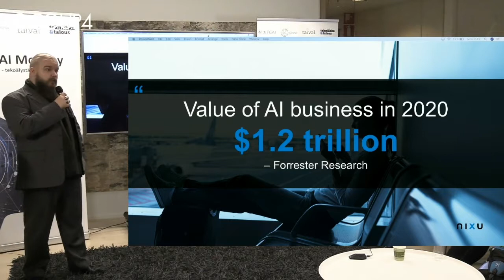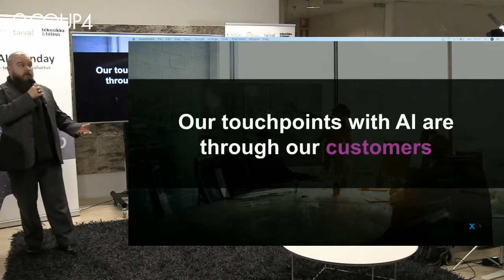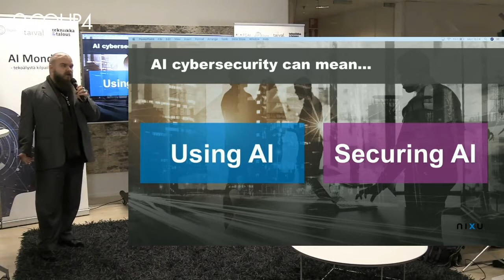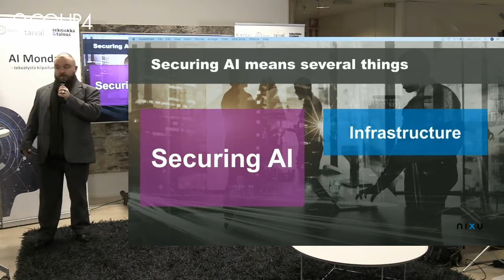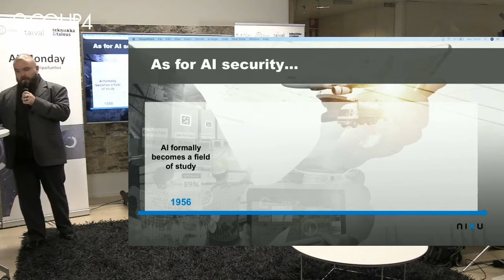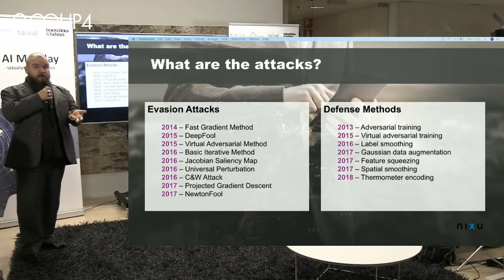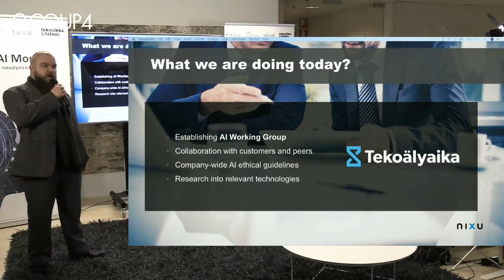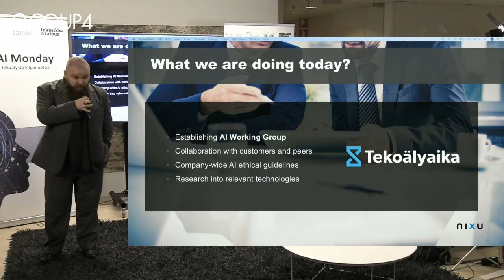AI Monday: Matti Suominen, Nixu